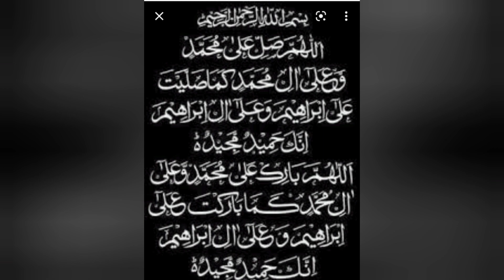how can we solve problems, difficulties and get relax in our life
ہر مصیبت اور آفت سے محفوظ رہنے کا وظیفہ
selab sy mutasira afraid k liye Allah Pak k is name Ka wazifa krn
Allah Pak ki narazagi door krn